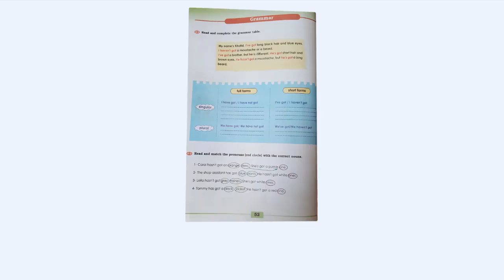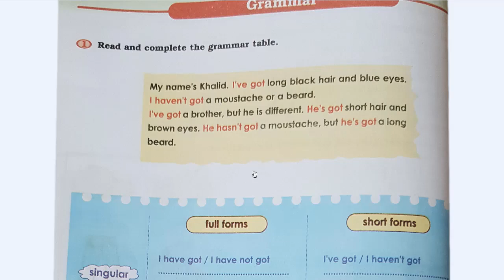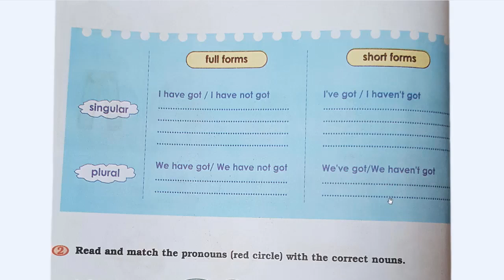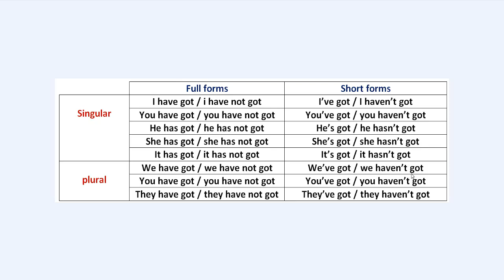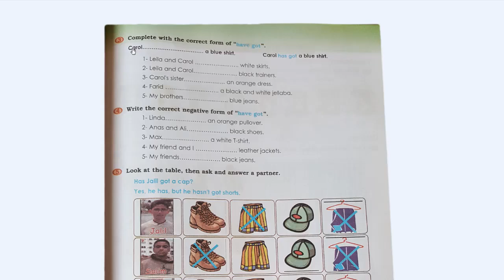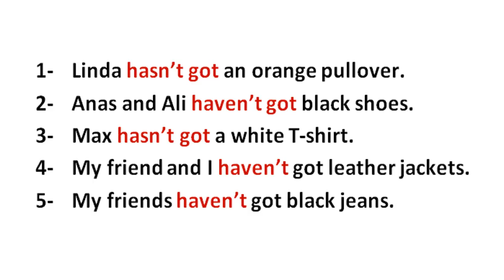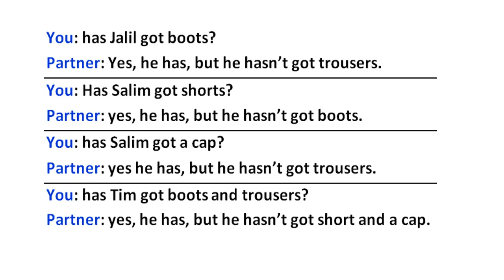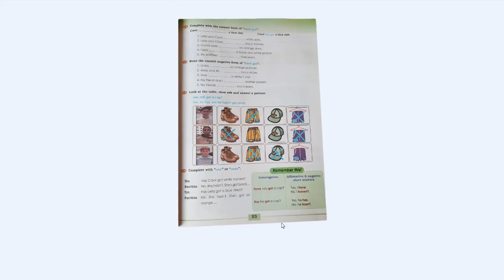Focus page 52 & 53 3ème année du cycle secondaire collégial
في هذا الفيديو سنشرح صفحات من الكتاب المدرسي للغة الانجليزية الصفحة   52 و 53